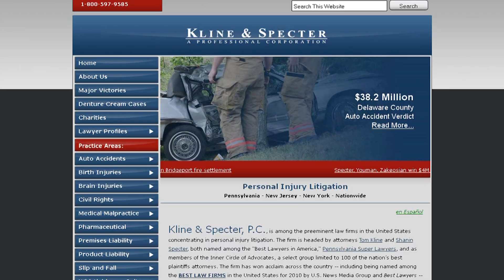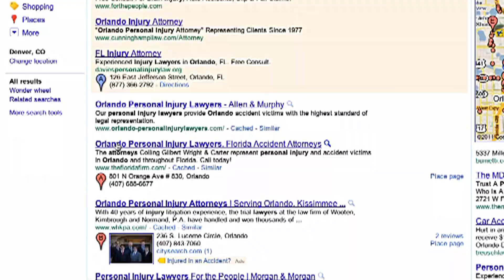Internet Marketing for Attorneys and Law Firms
Learn more about the Internet marketing services we offer Attorneys and Law Firms